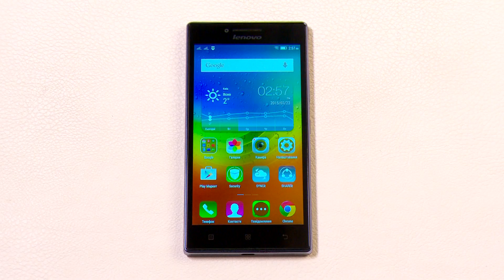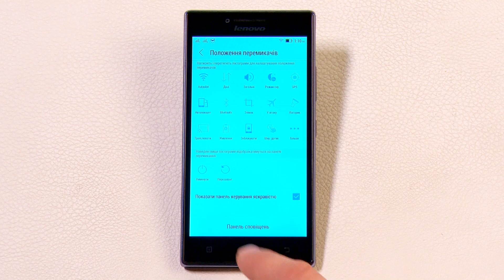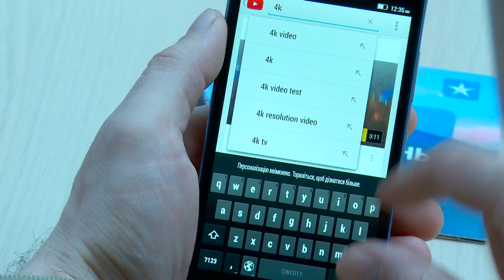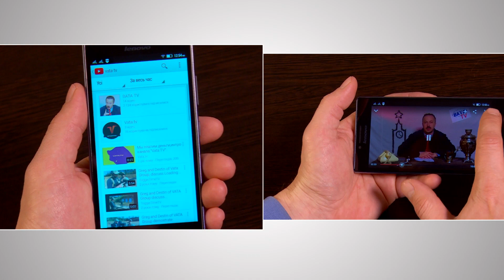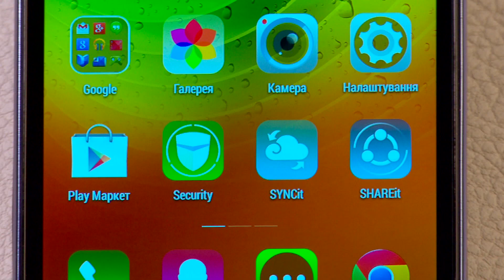Lenovo P70 – недорогий міцний середняк з потужною батареєю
ТехноПарк: огляд нового двосімного смартфону Lenovo P70 з неймовірно витривалою батареєю на 4000 мАг. Чому цей досить доволі «стандартний» і усереднений за своїми показниками смартфон сьогодні буквально змітається з полиць магазинів.